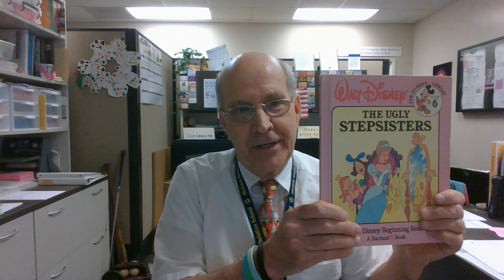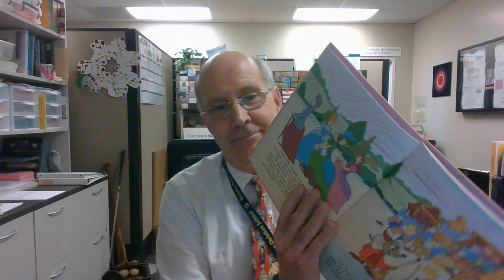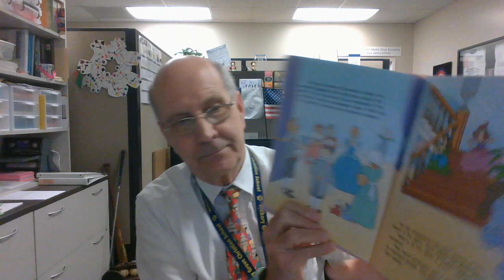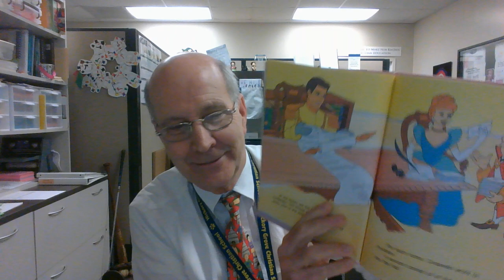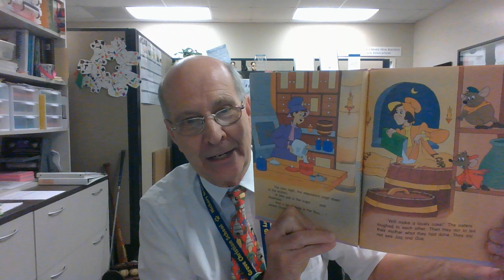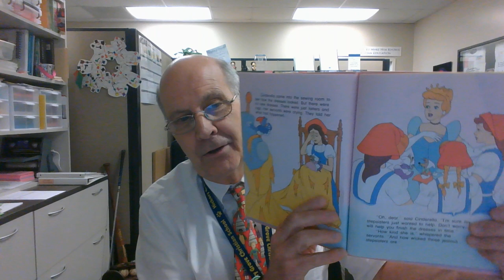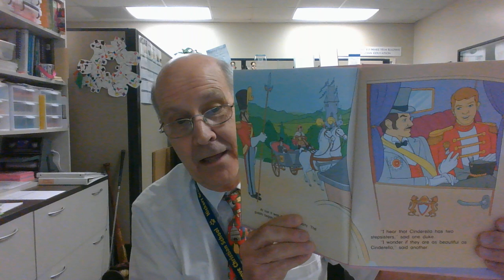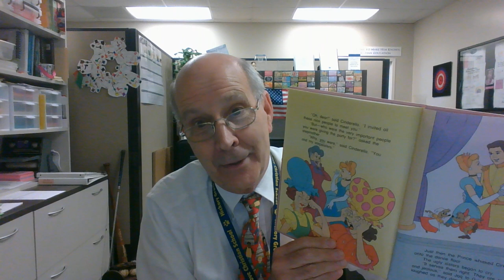Storytime with Mr. Stinson- The Ugly Stepsisters